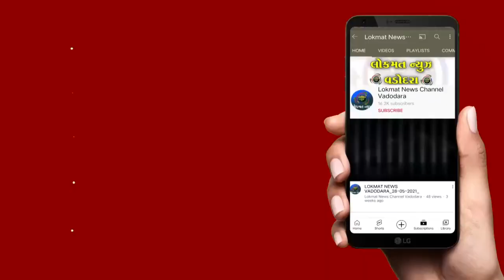શ્રીમદ ભાગવત રસામૃત આયોજન સંદર્ભે વેણુનાદ ચેરીટેબલ ટ્રસ્ટ દ્વારા પત્રકાર પરિષદ યોજી